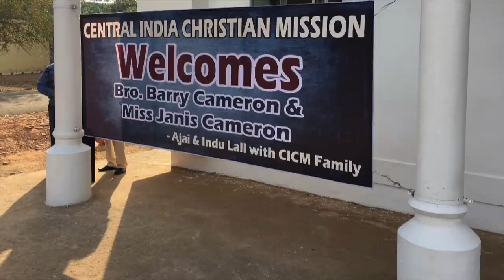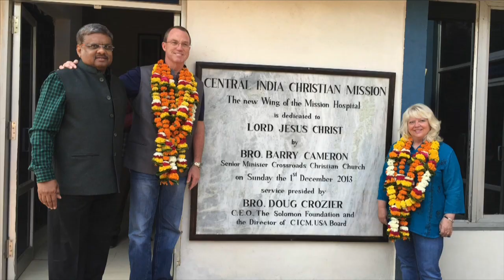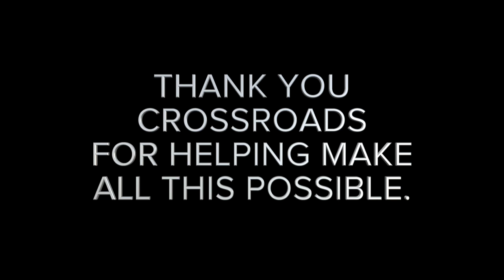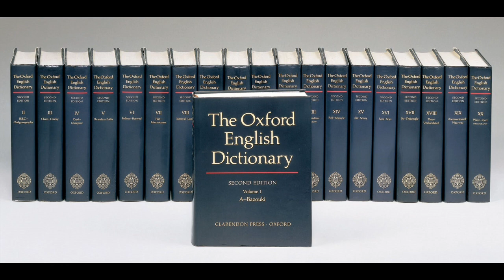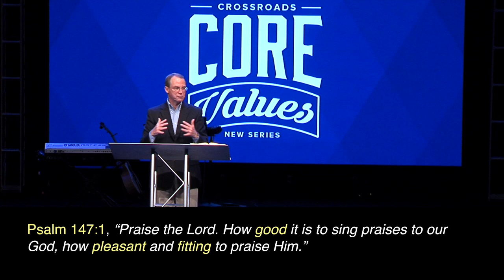"Glorify God"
(Core Values #1) Crossroads Christian Church - Sunday 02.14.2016, Speaker: Barry Cameron